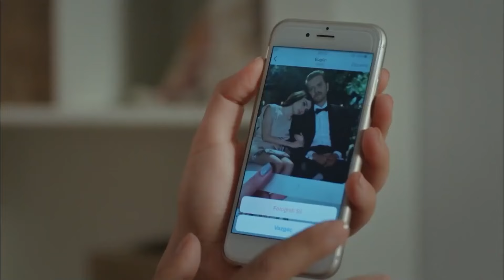Herkes Gider Mi? - Yüksek Sosyete 14. Bölüm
Kerem, terk edilmenin öfkesini yaşadı. "BAZI AŞKLAR YARIM KALMALI"

Oyuncu Kadrosu:
Cansu: Hazar Ergüçlü
Kerem: Engin Öztürk
Ece: Meriç Aral
Mert: Ozan Dolunay
Süreyya: Zuhal Olcay
Metin: Hakkı Ergök
Bedia: Aliye Uzunatağan
Yılmaz: Taner Barlas
Ayşen: Hülya Gülşen Irmak
Işıl: Ceyda Tepeliler
Begüm: Gülşah Çomoğlu
Can: Özgün Çoban
Ercan: Yasin Çam
Şirin: Aybike Turan

Yapım: Bi Yapım
Yönetmen: Metin Balekoğlu
Senaryo: Yazı Odası